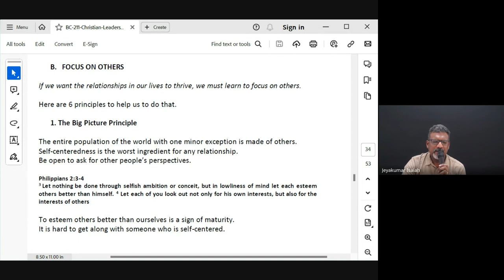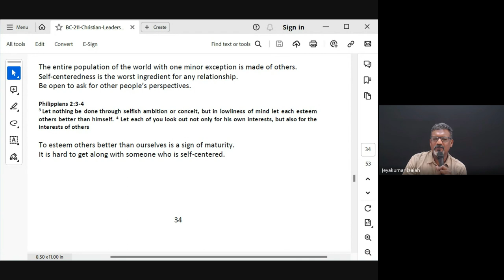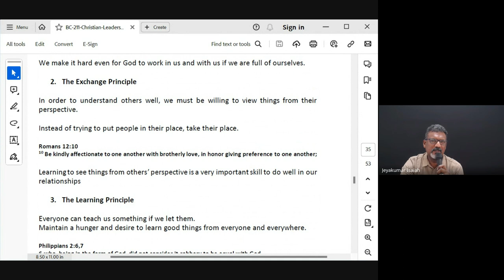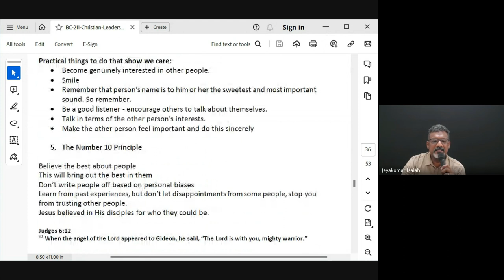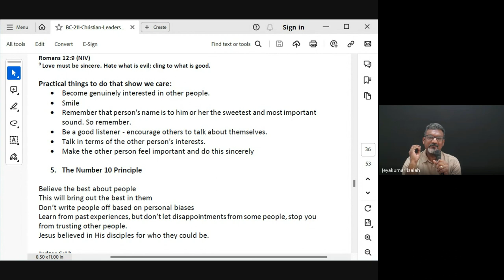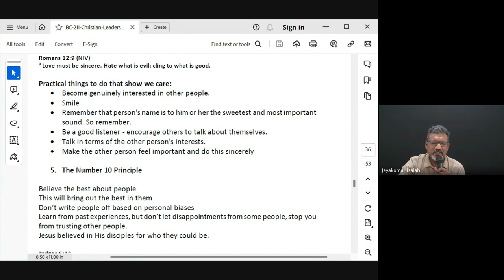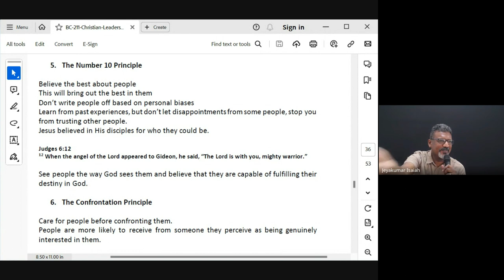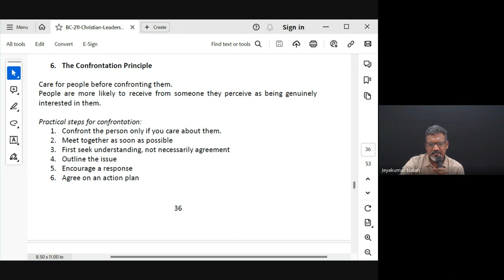Christian Leadership | Lecture 12: BC211-CL-20240305